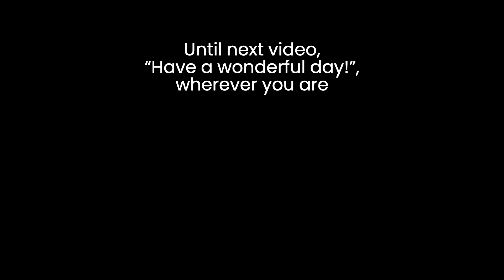Cooking a giant carp fish, Bradulet, Arges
Preparing a big carp fish was not only a culinary task but also a fun experience.

Until next video, “Have a wonderful day!”, wherever you are.